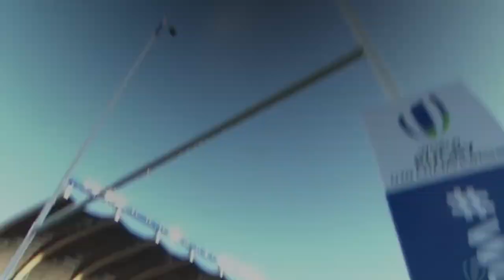Louis Carbonel || Highlights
Découvrez le meilleur du jeune demi d'ouverture international français, Louis Carbonel !!

Source : CANAL+ / TOP 14 / World Rugby / Six Nations

Merci !